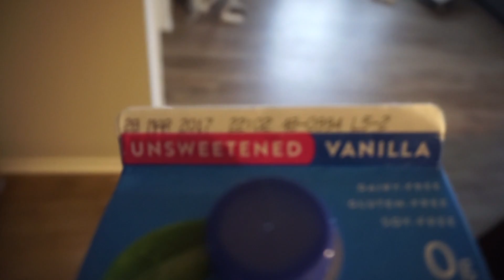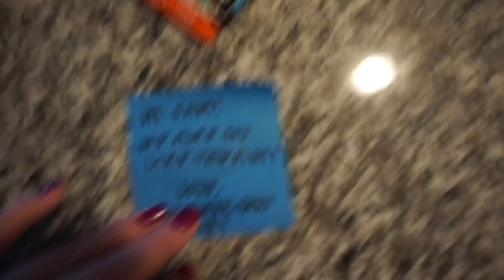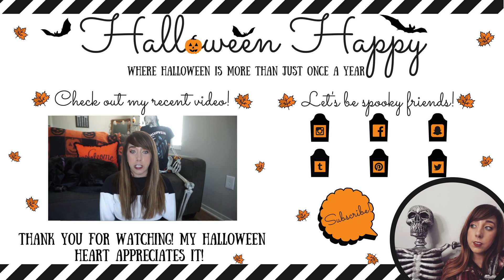Running Away From Life!! VLOG | Halloween Happy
-MAIL
Halloween Happy